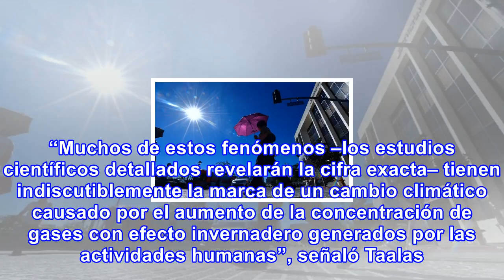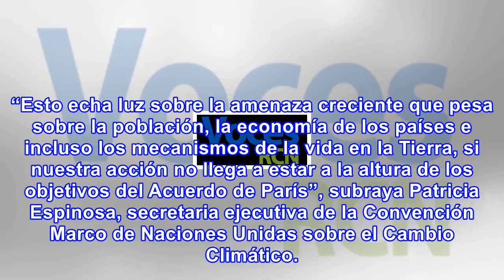2017, el año más caluroso sin que se haya presentando el fenómeno el niño: omm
2017, el año más caluroso sin que se haya presentando el fenómeno el niño: omm
El año 2017 será el más cálido registrado en ausencia del fenómeno meteorológico El Niño desde el in...